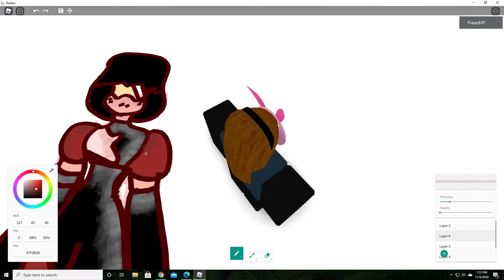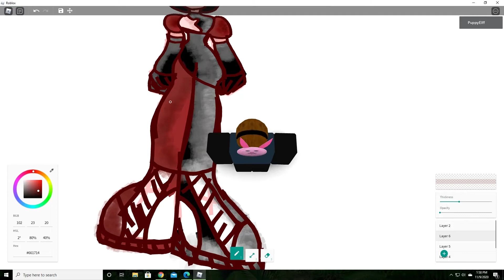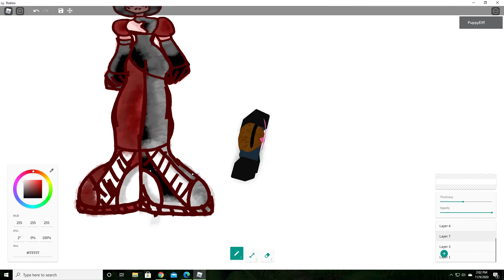~Garnet~ ~Steven Universe~ Speed Paint